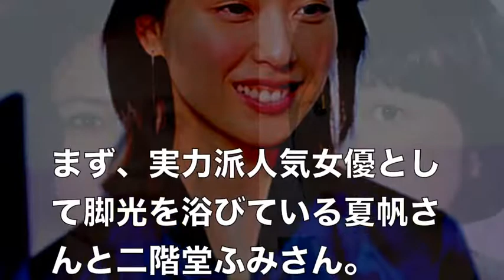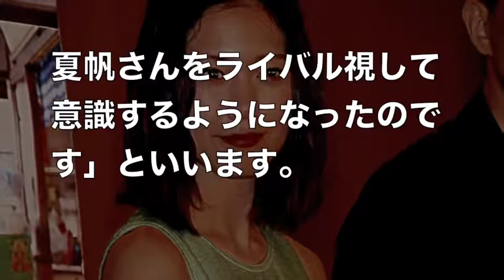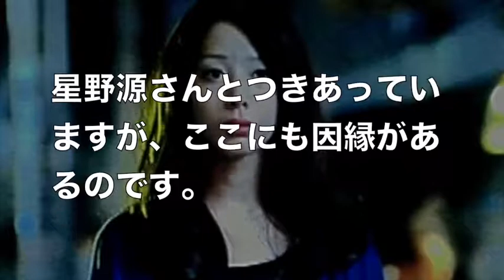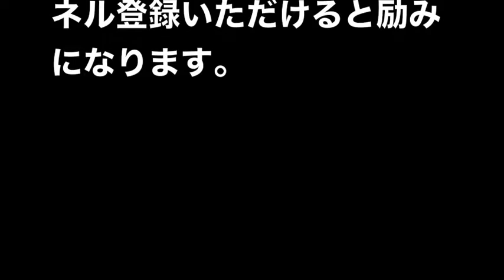【驚愕】人気女優の男をめぐるバトルが勃発www 業界の裏は修羅場と化していた!!!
人気女優の共演NG「裏リスト」
【衝撃情報】オトコを巡る激裏バトル勃発www！

関係者のみが知る極秘共演ＮＧ裏リスト初公開！

さまざまな人間模様が交錯する芸能界の裏側に迫りますwww

2018年に「結婚間近な芸能人」予想！ネットも大盛り上がり！あの熱愛女優,人気ドラマ俳優,歌手も…【世界の果てまで芸能裏情報チャンネル!】

木村拓哉が"石田ゆり子と共演する理由"がやばかった。『BG～身辺警護人～』の初回以降の視聴率は共演者にかかっている？

引用元：デイリーニュースオンライン